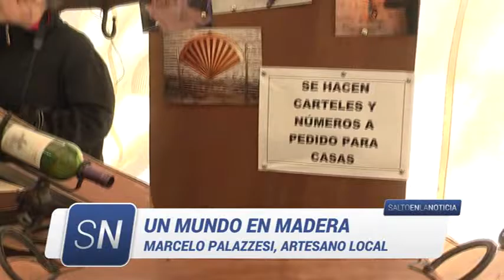Feria de artesanos